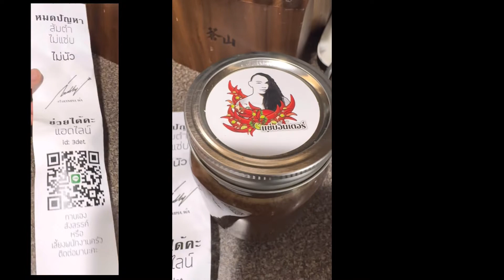รีวิวน้ำปลาร้าอร่อยสมคำร่ำลือหรือเปล่า? | ปลาร้าแซบอินเตอร์ by Teddy Sri Olympia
Line : 3det
สถานที่รถขายอาหารในโอลิมเปีย : My Thai Food Truck (ถามอากู๋ ได้เลยค่ะ)